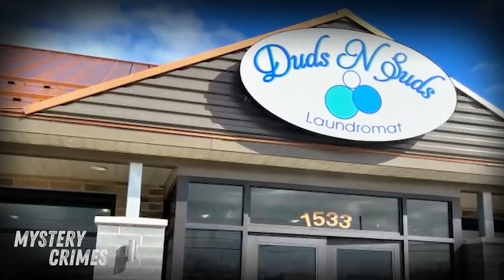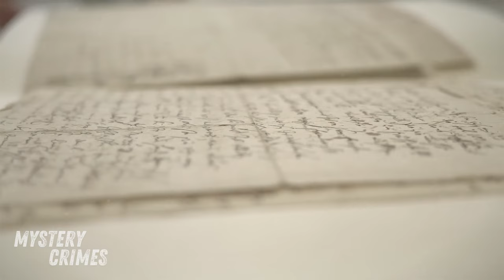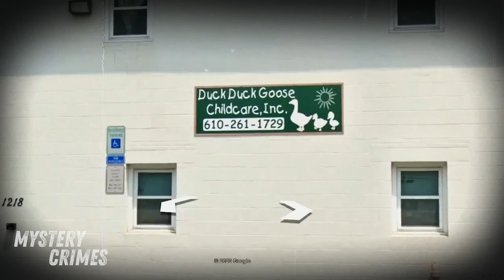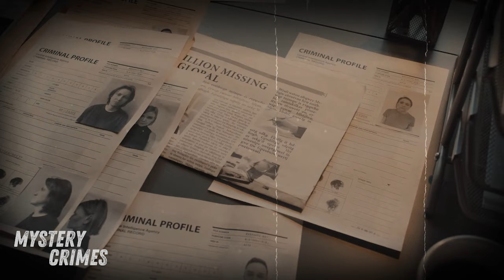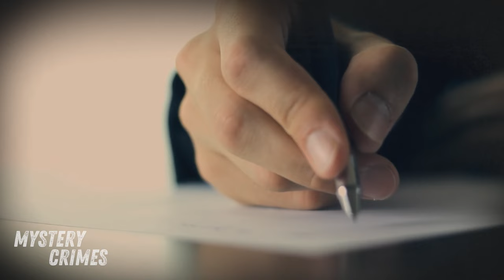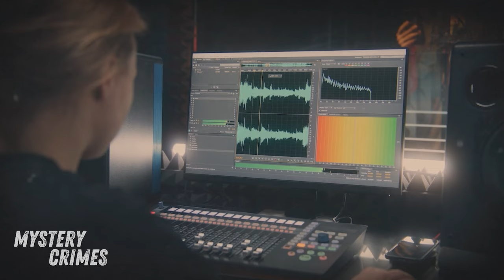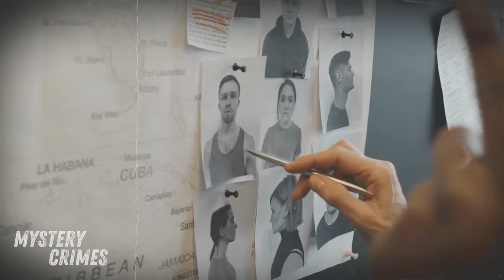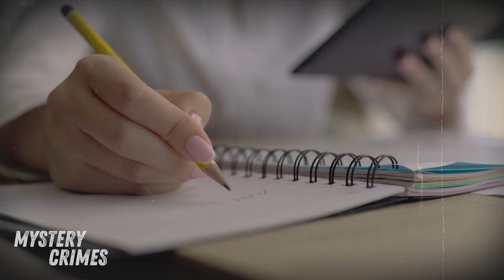True Crime Documentary💥The killer identified after 50 years || The Case Of Debbie Lynn Randall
Debbie Lynn Randall, born in 1962, lived in Marietta, Georgia. On January 13, 1972, after going to a laundromat near her home, she went missing. Her family and police immediately began searching. Witnesses reported seeing a man in a dark-colored pickup truck abduct Debbie. Despite an extensive search, her body was discovered 16 days later in a wooded area. She had been sexually assaulted and strangled.

Police gathered witness statements and physical evidence, including fingerprints and hair, but no suspects were identified. Over the years, technological advances allowed authorities to revisit the case. In 2019, a full DNA sample was extracted from Debbie’s clothing. Using genomics and public databases, investigators in 2023 linked the DNA to William Rose, who had lived in the same building as Debbie at the time. Rose had committed suicide in 1974, two years after the crime.

After 51 years, the case was solved, bringing closure to Debbie’s brother Melvin, her last living relative.